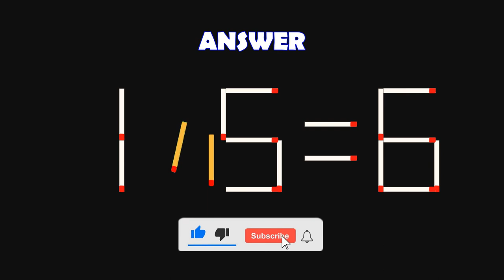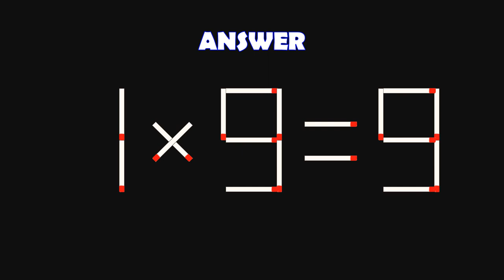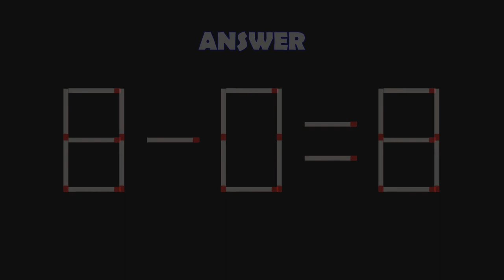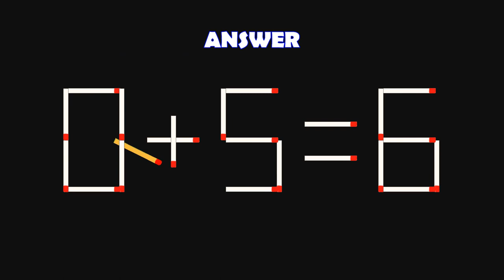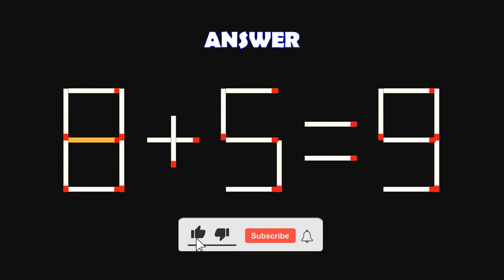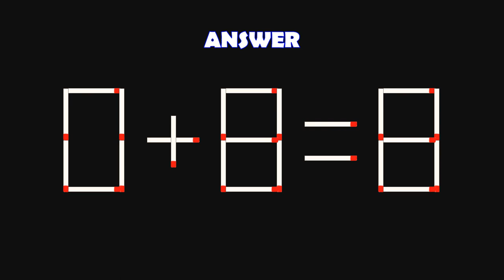Logic Puzzles with Matchsticks-| Matchstick Logic Puzzles |Matchstick Puzzles with Answers